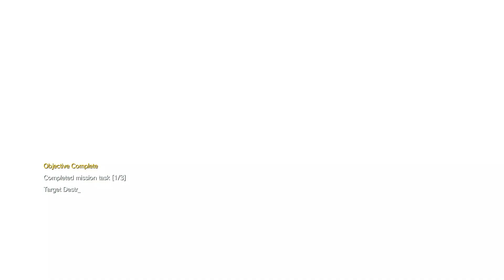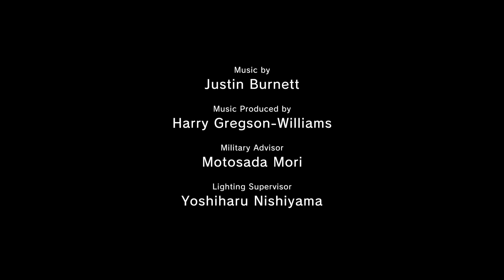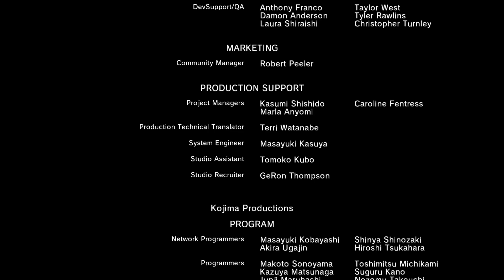The End? (MGSV Episode 45)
I'm back and playing some more Metal Gear Solid V. Today, I fight and defeat Skull Face and Sahelanthropus, is this the end?